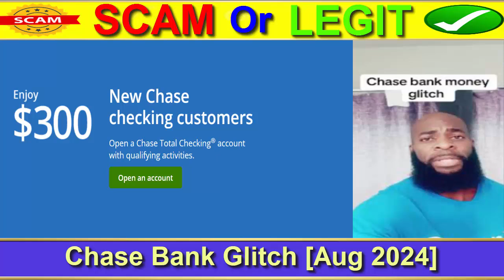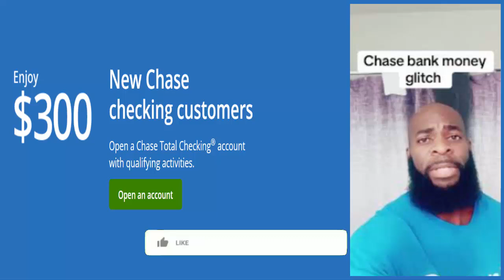Chase Bank Glitch - Find Out What Really Happened? Watch Now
Chase Bank Glitch - Find Out What Really Happened? Watch Now | Scam Website Experts

Chase Bank says a glitch with its transactions and payments system on Friday has been resolved.

The tech issue caused customers to see double the transactions, fees, and payments on their accounts. Some customers took to social media to report their rent or bill payments had been processed twice.